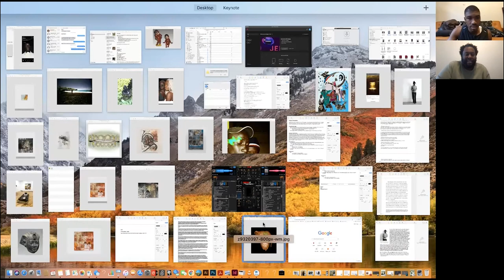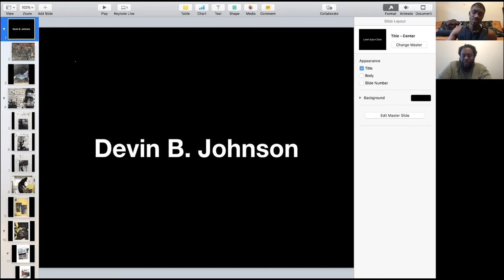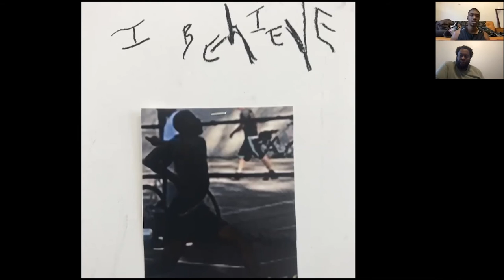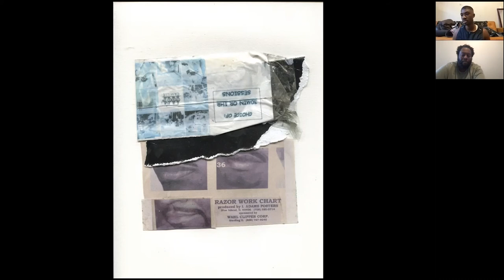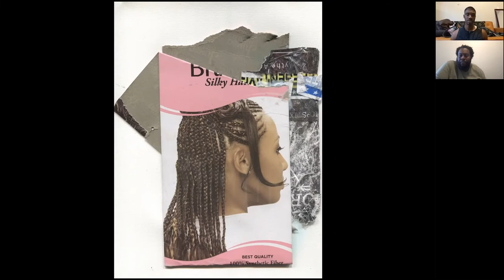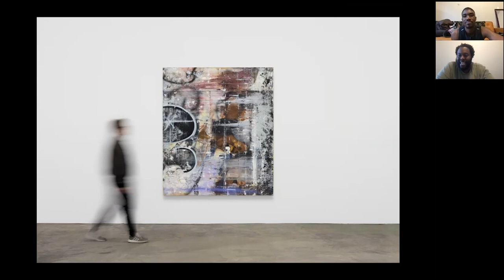Artist Talk: Devin B Johnson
Join artist Devin B. Johnson for a discussion centered on the  exploration of his artworks and installations with Art + Practice’s Public Programs and Exhibitions Manager Joshua Oduga on June 22, 2021. Johnson will touch on the history of his artistic practice, including how elements of travel and education have influenced his work. The program is organized as part of A+P’s Spring 2021 Program Series.

Devin B. Johnson is a painter from LA, and is currently based in Brooklyn, New York. He received  his BA in Fine Arts from the California State University of Channel Islands (2015) and  a Masters of Fine Arts at Pratt Institute (2019). He was one of sixteen artists from around the world selected for the inaugural year of the Black Rock Senegal residency, and was featured in the Northeast and MFA issue of New American Paintings (2019).